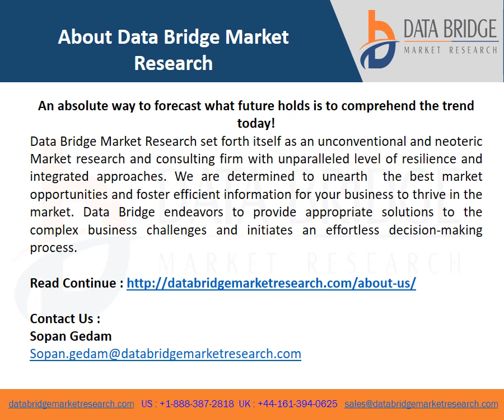Digital Out of Home OOH Advertising Market